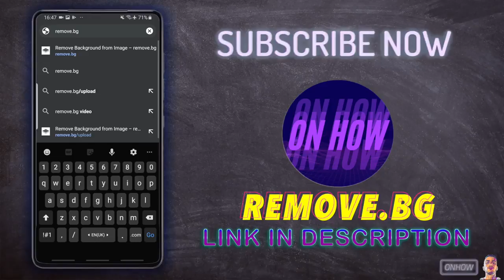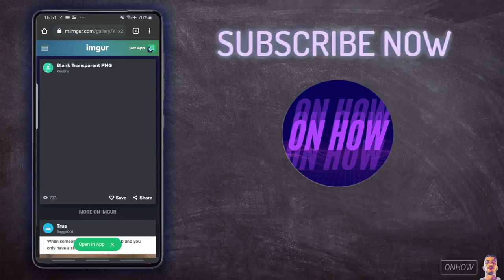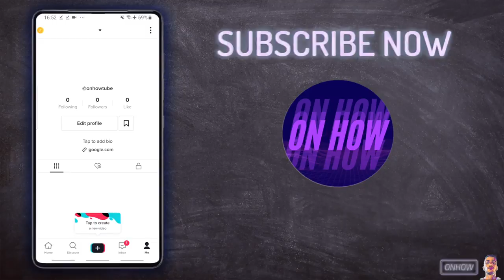How To Get Invisible Profile Picture On TikTok | Blank PFP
In this tutorial i will show you how to get invisible profile picture on TikTok and get a blank transparent pfp easily on your profile so when people watching your TikTok video your profile icon at the right of the video will be an invisible picture and will only show the background of the video itself.
And first i will show you how to get a transparent background on your TikTok profile so only you or the think in the picture will show up with no background, And after we will get the actual invisible picture that will literally be a blank image on your TikTok profile just like have no picture as you will see in the video.